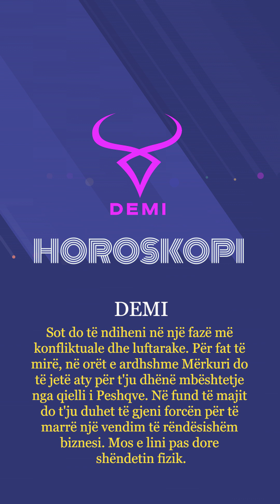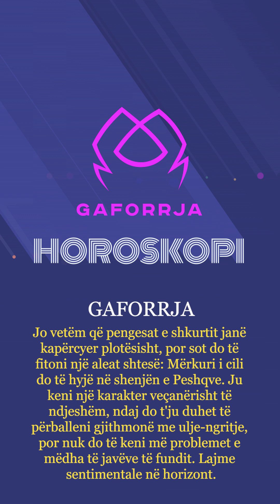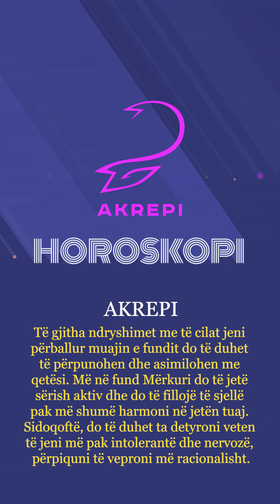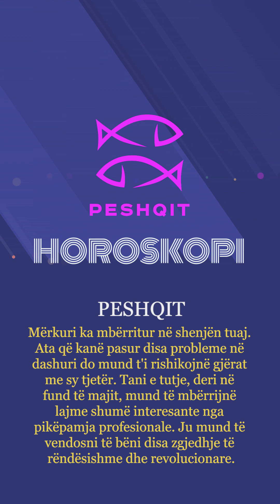Horoskopi 23/02/2024 - Wake Me Up